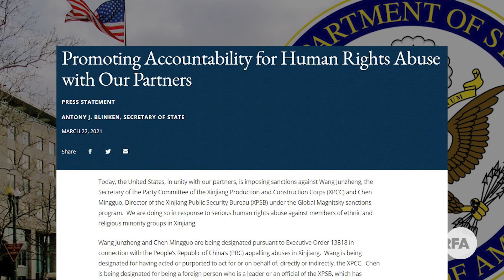Response from US state department on promotion of sanctioned official to new Tibet party boss.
བོད་རང་སྐྱོང་ལྗོངས་ཟེར་བའི་དམར་ཤོག་ཚོགས་པའི་དྲུང་ཆེ་འཕོ་འགྱུར་ཐད་ཨ་རིའི་ཕྱི་སྲིད་ལས་ཁུངས་ཀྱི་མགྲིན་ཚབ་པ་ཞིག་གིསཨེ་ཤེ་ཡ་རང་དབང་རླུང་འཕྲིན་ཁང་གི་བོད་སྐད་སྡེ་ཚན་ལ་ཡིག་ཐོག་བརྒྱུད། ད་ལྟའི་ཨ་རིའི་གཞུང་འཛིན་གྱི་ངོས་ནས་རྒྱ་ནག་གཞུང་གིས་བོད་ནང་གི་བོད་མི་གང་བྱུང་འཛིན་བཟུང་དང་འགྲོ་བ་མིའི་ཐོབ་ཐང་རྡོག་རོལ་གཏོང་བཞིན་པར་དོ་སྣང་ཆེན་པོ་བྱེད་བཞིན་ཡོད་པ་དང་། རྒྱ་ནག་གི་དབང་འཛིན་པ་ཚོས་བོད་ཀྱི་འགྲོ་བ་མིའི་ཐོབ་ཐང་རྡོག་རོལ་གཏོང་བཞིན་པ་འགན་ཁུར་ཆེད་ཨ་རིའི་ངོས་ནས་དགོས་ངེས་ཀྱི་བྱེད་ཐབས་ཡོད་ཚད་བེད་སྤྱོད་བྱེད་རྒྱུའི་བསམ་བློ་གཏོང་བཞིན་ཡོད་པ་གསུངས་ཡོད་པའི་སྐོར་བསྟན་འཛིན་བདེ་སྐྱིད་ལགས་ཀྱིས་སྙན་སྒྲོན་གནང་གི་རེད།
China promotes its most sanctioned official Wang Zunjheng to Tibetan Communist Party chief. State Department spokesperson in a written statement to RFA said “Tibet remains a priority for this Administration and we will consider the use of all appropriate tools to promote accountability for PRC officials responsible for human rights abuses in Tibet”.

Reporter: Tenzin Dickyi
Producer: Tamdin Wangchuk